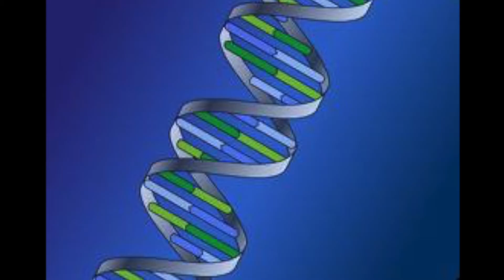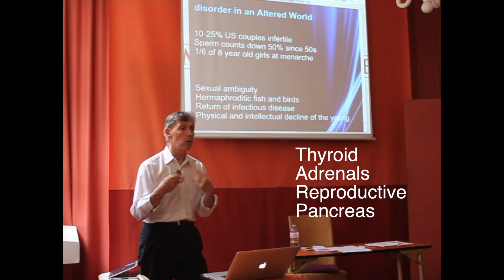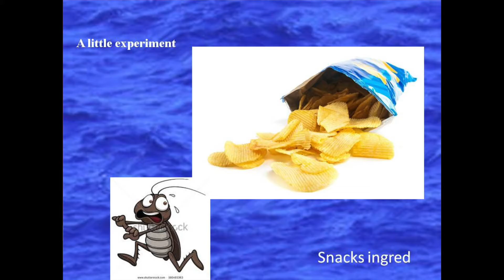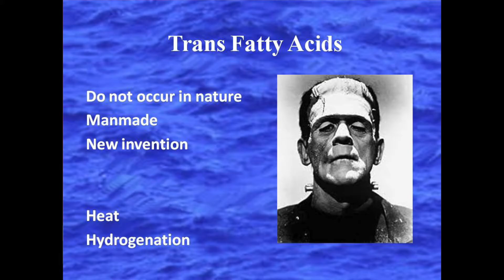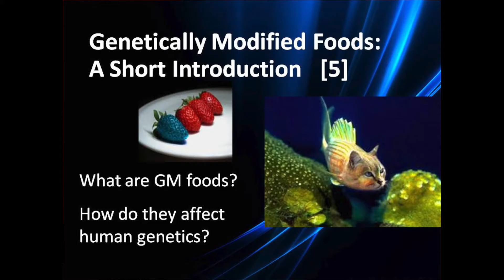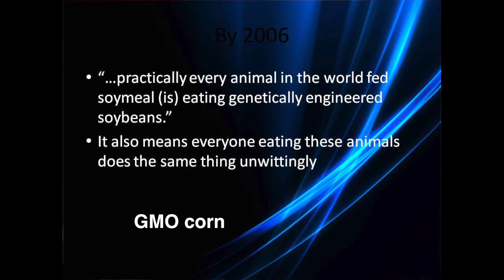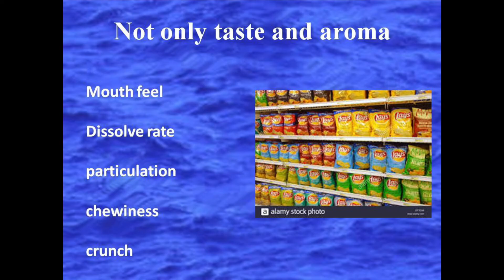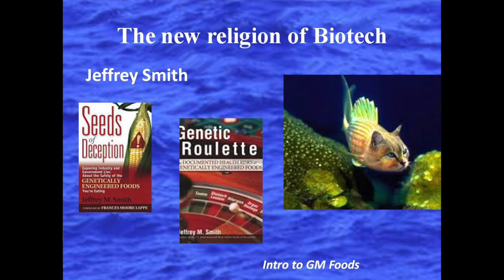GMO Foods: Death on the Treadmill - Dr Tim O'Shea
UK lecture.  Why most people die from heart disease. Trans Fats from GMO sources, like hydrogenated oils, etc .  Why you can't out-exercise clogged arteries.  GMOs are changing the human genome.  GMOs now make up most of the daily diet of most Americans.  Physical consequences.  Health consequences from lifestyle change.